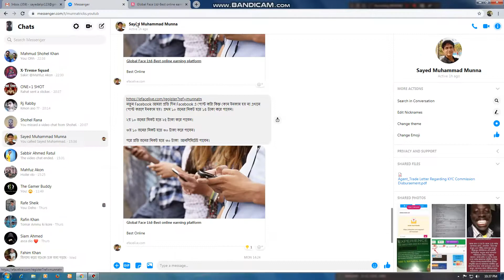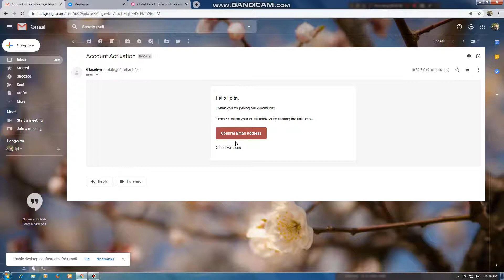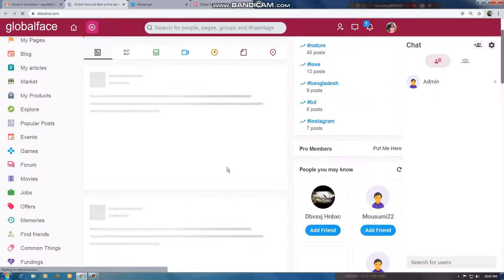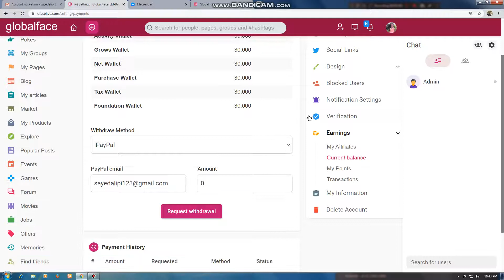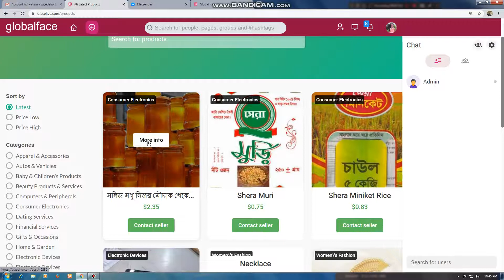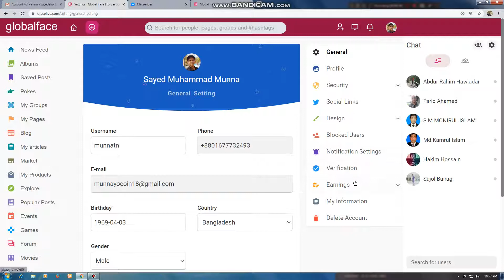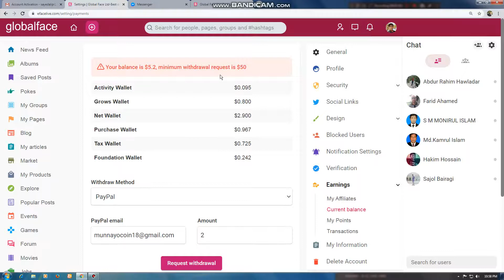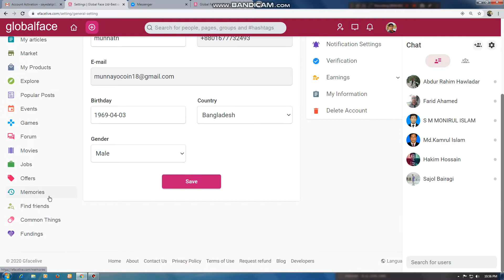How To Work Global Face | Like New Facebook | Daily 2-3$ Earn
new facebook
earning site